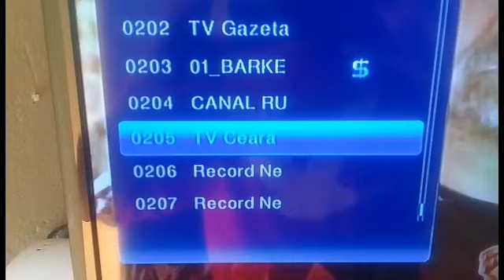Canal Rural Rede Família Ótimo Sinal ANTENA 1.60m C2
Breve mais vídeos com essa antena no c2